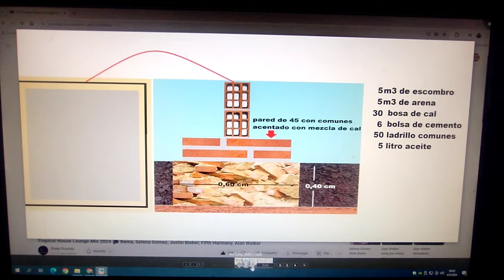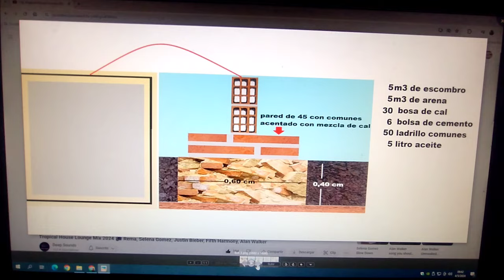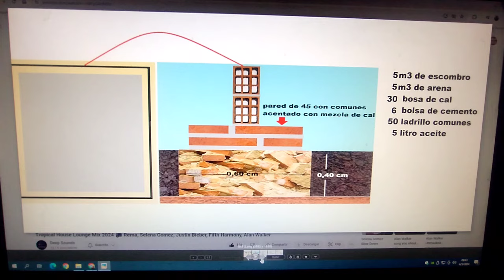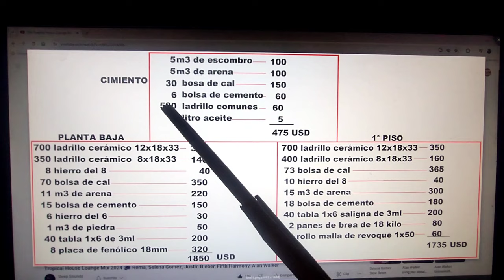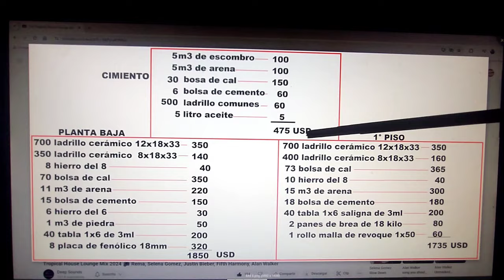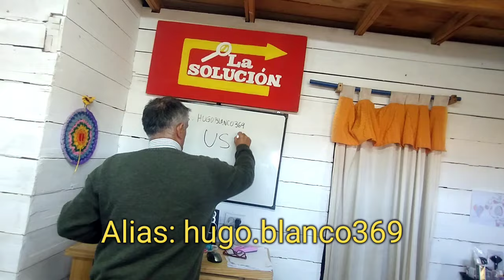Casa chica, cómoda y económica